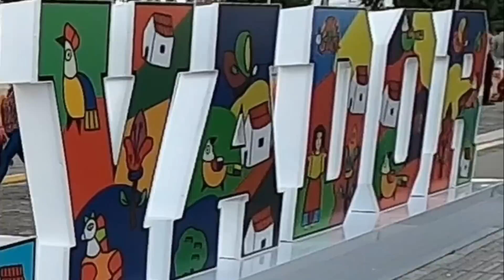❗ASI SON LAS TARDES EN EL CENTRO HISTORICO❗/mega pantalla, banda de paz y murales artísticos